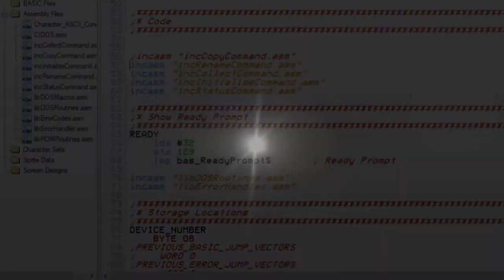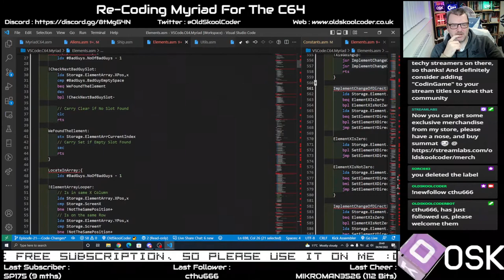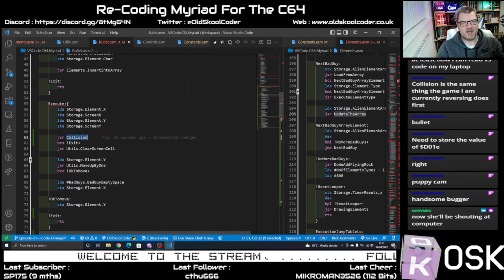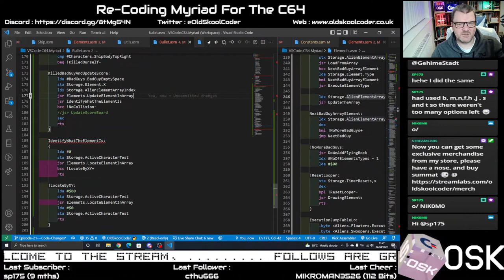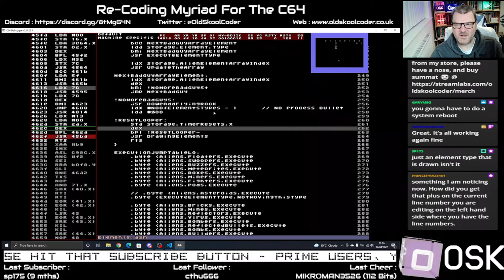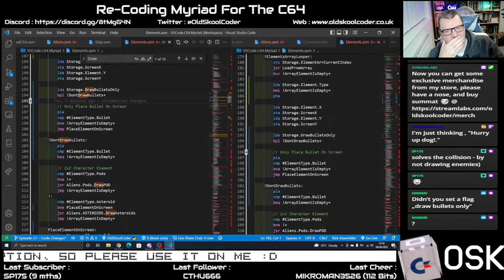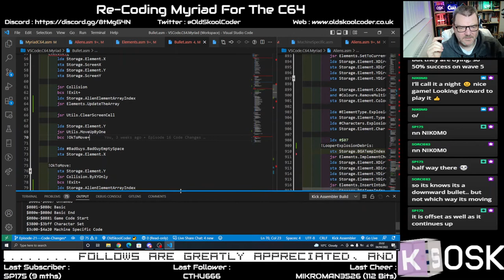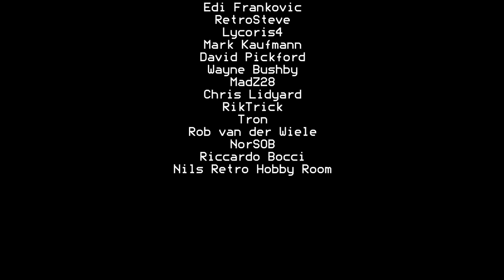Tutorial 38.01 : Ep-08 - Re-Coding Myriad For The C64 (6502)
After the successfully reverse engineer and recoding of Gridrunner and Myriad, We now start the process or re-coding the game for all the commodore platforms, starting with the C64.

This stream took place on 4th Apr 2022

Forum : forum.OldSkoolCoder.co.uk

Stuart Hurst

Juergen Pichler
Mark Shepard
Raven

HybridGrid
Adam Sommer
Gregor Gramlich
Amok
Docster
AndyMagicKnight
Stacy Bates
Mikroman
Zsolt Tarczali (Hasenbeck)
Jimib5150
Lxg
Tomi Suominen AKA FaiRLane
Adam Twine
TwitchIgor
Brandon Redmond
Dale Andrew Darling
GaryMeg
Jani Kangas
Spiro Harvey

John DiLiberto
Peter Martin
Karl Tylman
Ben Wood
Michael Nielsen
Justin
Antonio Bianchetti
Jesus Garcia
Pagetable.com
Stuart Garnham
Zerfall
Phaze101
Edi Frankovic
RetroSteve
Lycoris4
Mark Kaufmann
David Pickford
Wayne Bushby
Daz Barthram
MadZ28
Chris Lidyard
RikTrick
Tron
Rob van der Wiele
NorSOB
Riccardo Bocci
NilsRetro